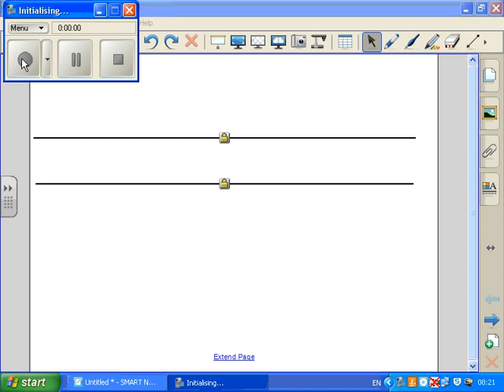Write the letter "w"